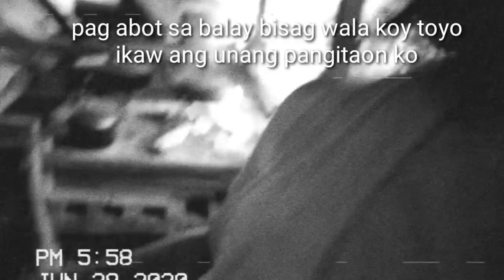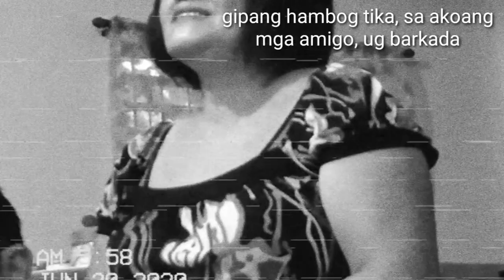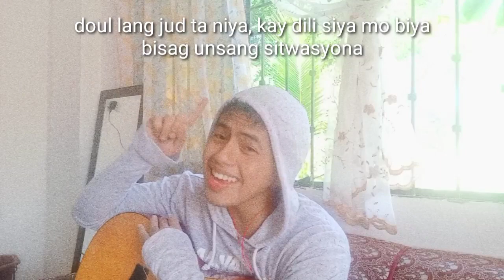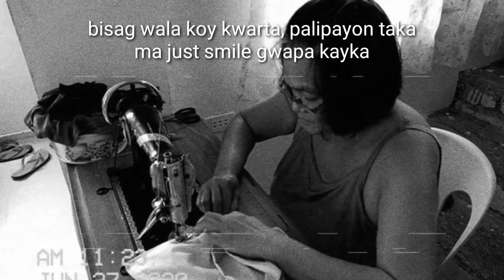Mama ❤️ // Jethro Alaban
Today is my mother's birthday and I finally can show this song to her. I've been making this for the past 5 months and the day is finally here! You guys can also sing this song to your moms!!